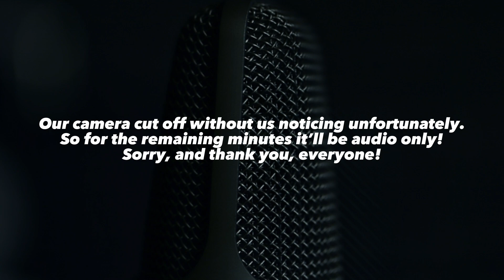AMERICA IS IN TROUBLE l HOME TEAM l EP PODCAST EP.19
In this episode, we covered the following topics: (Not in Order)

•        Student Loan Forgiveness program.
•        Independence Day.
•        Ungratefulness in America.
•        Meta Launches Threads App.
•        Zuckerberg vs Elon Musk Fight.
•        Men’s mental health awareness month.
•        Troy’s Multi-level Marketing (MLM).
•        New Housing Interest Rate Laws (Rewarding Lower Credit Scores).

And more!

Don’t miss out - EP Podcast on YouTube!